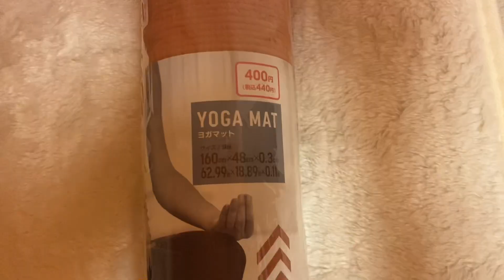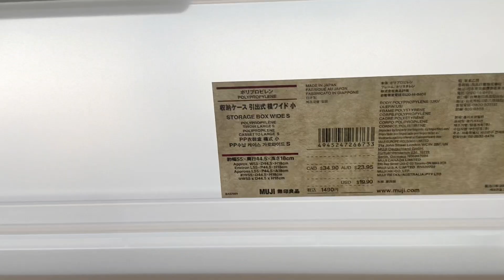【片付け】汚部屋！実は娘の部屋だった⁉️／洗濯部屋から夢の子供部屋に！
■築30年　4人家族　6SLDK
お嬢さんの部屋を片付けました。
洗濯物を干していた部屋。実はお嬢さんの部屋でした！

■ 【子供部屋の片付け】はじめて友達がやってきた！／汚部屋を憧れの部屋に大変身！

■和室を片付けた動画
【汚部屋の片付け】四人家族の和室／本気で１日で片付けた！／散らかった部屋を書道教室にする！

■【汚部屋の片付け】癒し空間に大変身！／物に溢れきった和室の寝室／四人家族

🌸【関東の方限定】
お片付けをやっています。
オーダーいただいた方には、
もう１日無料で片付けています。
顔出しなしでも結構です。

また、買い物のアドバイスと同行も行っています。
お買い物だけでも結構です。

ご依頼は、概要欄のTwitterとInstagramのリンクからお願いします。

■Instagramのメッセージ
yumie365

■TwitterDM
yumie365にご連絡下さい
今だけ無料です🥰

🌸汚部屋の片付け動画です！

【汚部屋の片付け】アラフィフの片付けられない友人／1人暮らしのキッチン

【汚部屋の片付け】片付けられない1人暮らしのキッチン／補足➕未公開／アラフィフ

【汚部屋片付け】押し入れの片付け／アラフィフの友人の部屋／整理収納アドバイザー準一級！

■ 【古団地の片付け】築40年の部屋をカントリー風に！／アラフィフ一人暮らし／ダイソーの収納

■【クローゼットの収納術】片付け実例／ビフォーアフター／アラフィフ一人暮らし

🌸10月29日千葉県はんぶん堂
ワークショップ開催します。

■はんぶん堂

■年末個展をはんぶん堂で開催します！

■Amazonの欲しいものリスト😽猫の物！